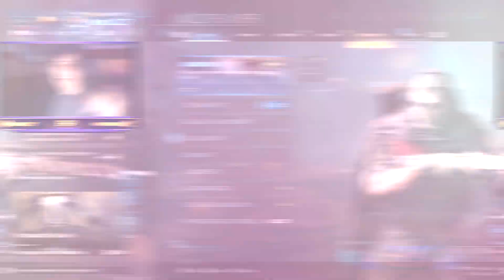this broken attachment makes the Kar98k and AX50 UNSTOPPABLE!! (TACTICAL NUKE)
Wanted to try something new and the Thermal Snipers are CRAZY.. and we dropped the Nuke!

Streams EVERYDAY! 1pm GMT, 8am EST, 6am PST

Thermal Snipers are definitely underrated, the class setup is towards the end of the video so feel free to copy it! The AX-50 and Kar98k were the go to snipers for the Nuke streak and for the clips! Hope you enjoyed

Connect With SoaR!